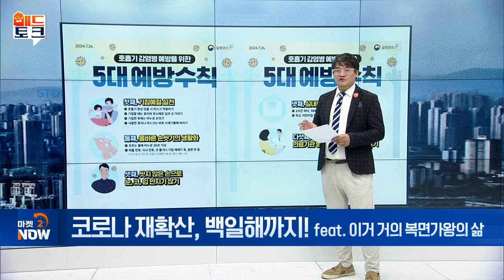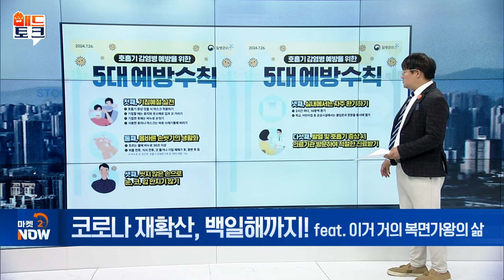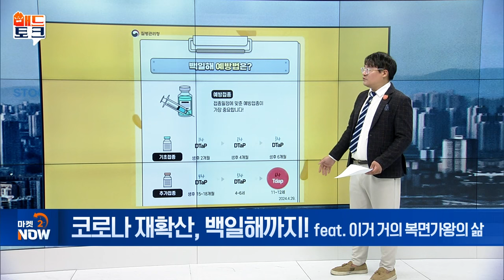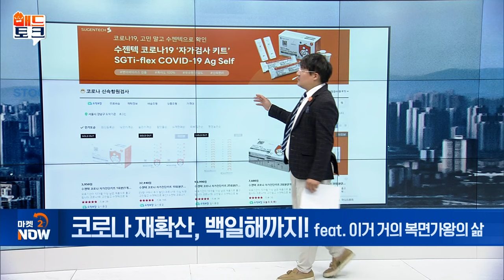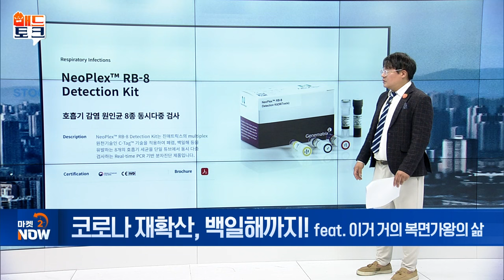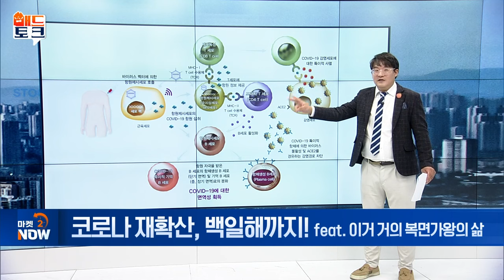코로나·백일해 확산! 테마 랠리 지속? [매드토크] | Market Now (20240808)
Q. 코로나·백일해 확산! 테마 랠리 지속?
- 오미크론 하위 변종 'FLiRT' 확산
- 코로나19 진단키트 판매 급증 및 가격 인상
- 셀리드, 미국·러시아 특허 등록 호재